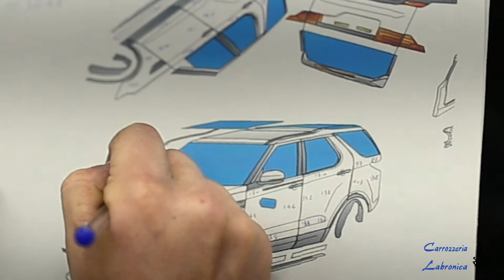Car Detailing | Lucidatura a Specchio e Nanotecnologia | Range Rover Discovery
Vi presentiamo la lavorazione che abbiamo eseguito di car detailing esterno su questa Range Rover Discovery.

Vorresti avere maggiori informazioni e sapere di più a riguardo? Contattaci senza impegno e uno dei nostri esperti sarà lieto di consigliarti al meglio.

🚘 Via Provinciale Pisana 550, Livorno
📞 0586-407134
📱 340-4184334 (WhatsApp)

Credits:
Foto e video: Alessia Barontini